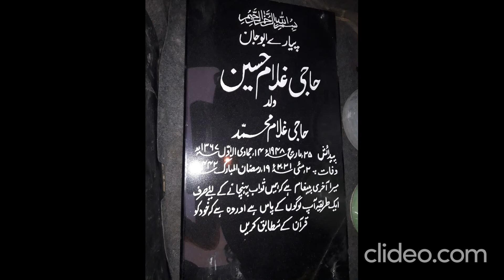A Tribute to My Father (for his unconditional love)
There is only one word to explain him which is "Perfect":

Perfect personality
Perfect beauty
Perfect mind
Perfect heart
Perfect health
Perfect family
Perfect living standard
Perfect idea generation
Perfect forecasting
Perfect listener
Perfect motivator
Perfect story teller
Perfect knowledge of religion
Perfect righteousness
Perfect life
Perfect painless death
Perfect Month of death (Ramdan)
Perfect place of death (home)
Perfect Janat (InshAllah)

I got numerous queries from across the world, they were so curious regarding the singer in this video, first I though to keep it a secret but on their special request I can confirm that the voice in this video in mine. I have tried to express the depth and breath of my love with him which was combined with the sorrow of losing a part of our own soul, reverence for him, fear of his grievance, with tears and a new hope to meet him soon at the highest heaven (InshAllah)